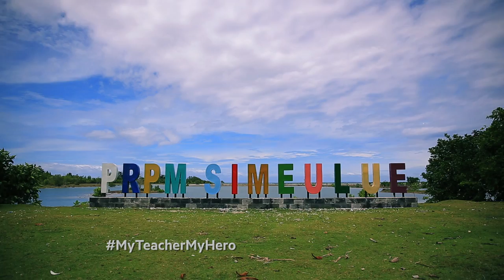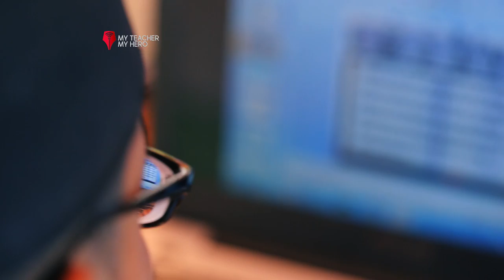Posma Sihombing - Pemenang IDL 2016 My Teacher My Hero Kategori 3T